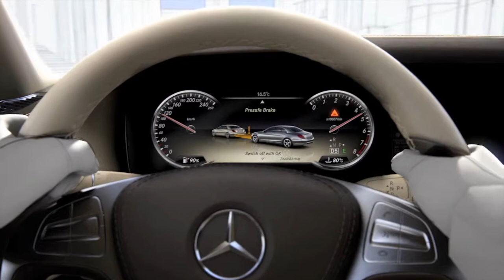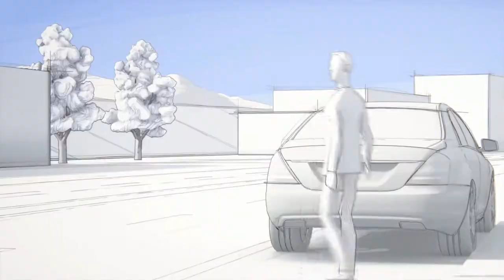2014 Mercedes-Benz S Class with PRE-SAFE® Technology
PRE-SAFE® ten years ago and continued with DISTRONIC PLUS has now resulted in a new dimension of motoring: comfort and safety are merged into one. Mercedes-Benz refers to this as "Intelligent Drive". A whole host of new systems makes the new S-Class even more comfortable and even safer.